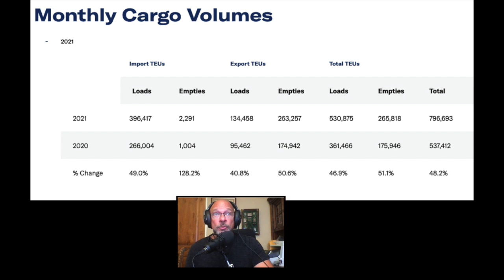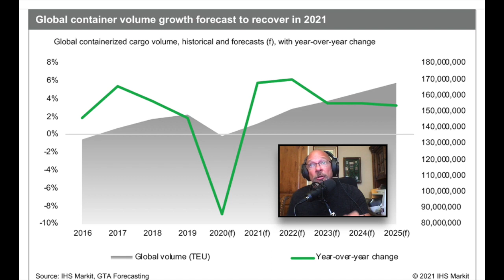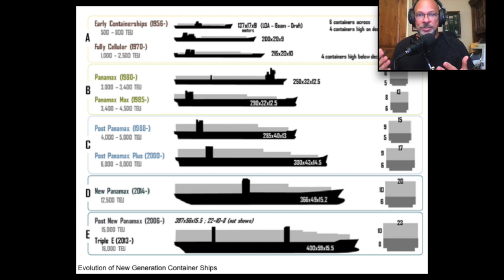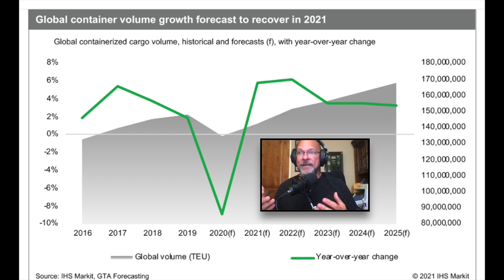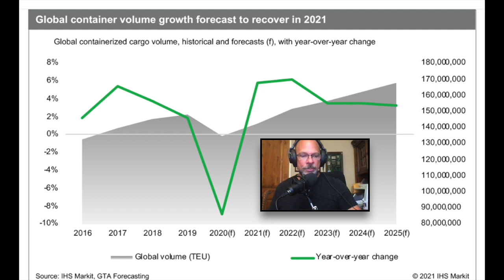Re-calibration of the Transportation Logistics Industry - Part One | Ep. 26 | JOZ Bytes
It seems that the Transportation Industry is going through a process of forced change... or is it just a Re-calibration? Is this just inevitable change that's been sped toward implementation by the circumstances of our recent past? Join us as we take up the discussion and contemplate the future.

JOZ Bytes: Simplifying the world of Transportation & Supply Chain one Byte at a time.

Listen & Stream the show on your favorite podcasting platform!
Apple Podcasts: JOZ Bytes